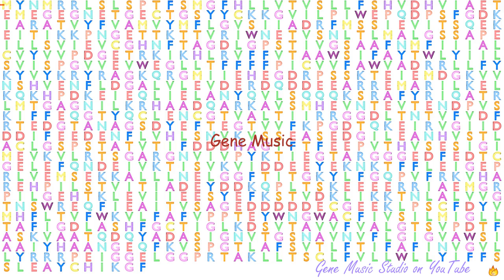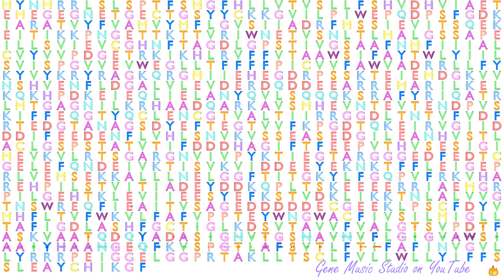Gene Music using Protein Sequence of SLC8A1 "SOLUTE CARRIER FAMILY 8 (SODIUM/CALCIUM EXCHANGER), ME"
Gene Music using Protein Sequence of SLC8A1 'SOLUTE CARRIER FAMILY 8 (SODIUM/CALCIUM EXCHANGER), MEMBER 1'